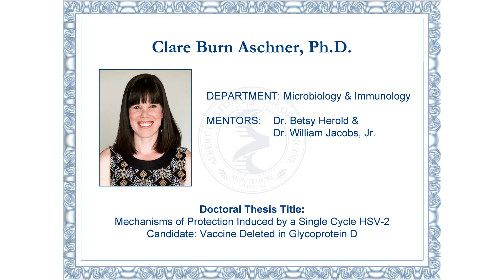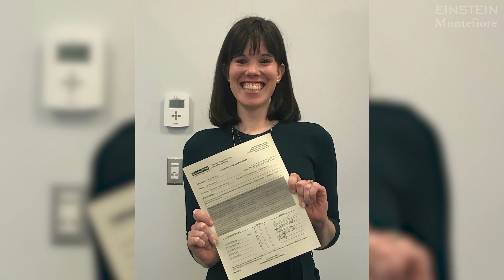Stand by Me: PH.D. Mentoring | Clare Burn Aschner with Dr. Betsy Herold and Dr. William Jacobs, Jr.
Betsy Herold, M.D. and William Jacobs, Jr., Ph.D. share their thoughts about mentee Clare Burn Aschner, Ph.D., who reflects on her “life changing” time at Einstein.

Earning a Ph.D. degree requires years of dedication and hard work, creativity, and resiliency. It also requires the support of a mentor. Each year during Einstein’s commencement, this special relationship is honored through the hooding ceremony, when each mentor places a scarf representing the degree earned over their student’s shoulders.

This year, in lieu of this tradition, mentors and students were given the option to submit video messages. The "Stand by Me" series of short videos featuring Ph.D. and M.D./Ph.D. students and their mentors offers a glimpse into the guidance, support, pride, and trust evident in their relationships.